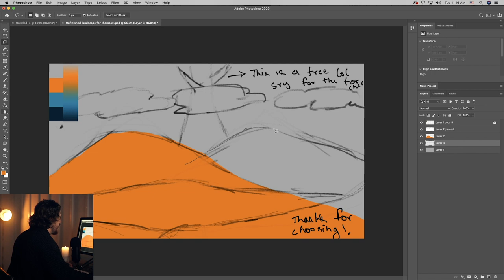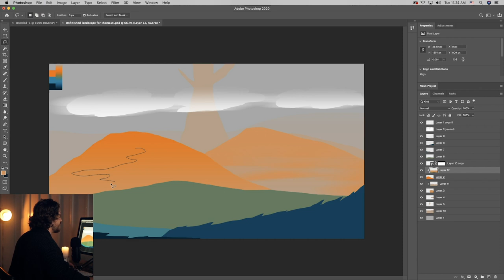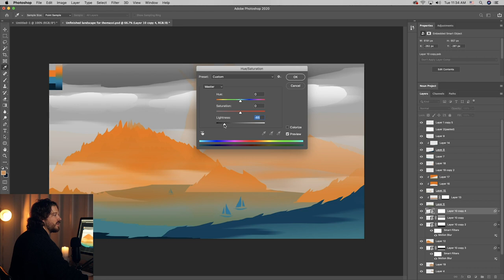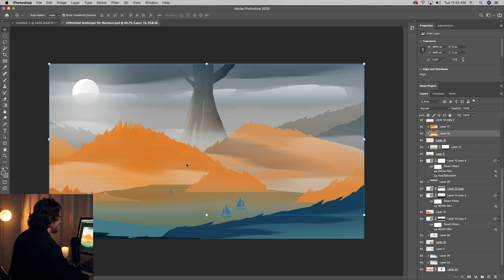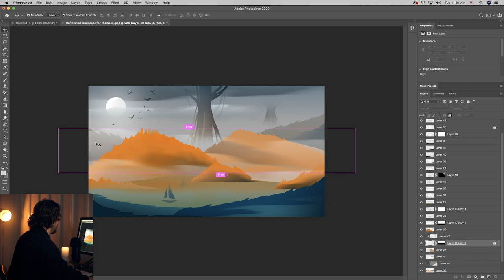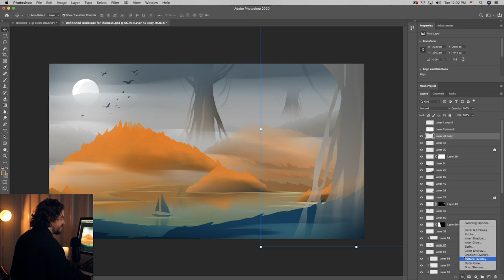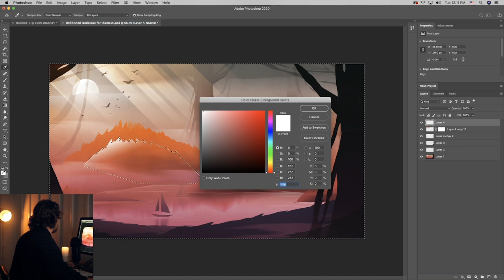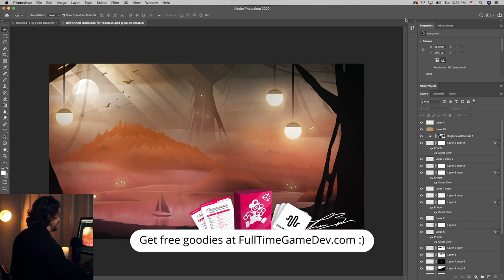YOUR ART redrawn by PROFESSIONAL GAME ARTIST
In this video I create 2d art in photoshop using a subscriber submitted sketch as a reference point.